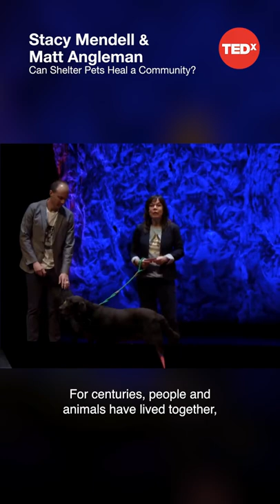Stacy Mendell & Matt Angleman - Can Shelter Pets Heal a Community?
Can the human-animal bond help create healthier and more compassionate communities? Social workers Stacy Mendell and Matt Angleman think they can and—in this talk—they explain how caring for shelter pets can benefit both human and animal.